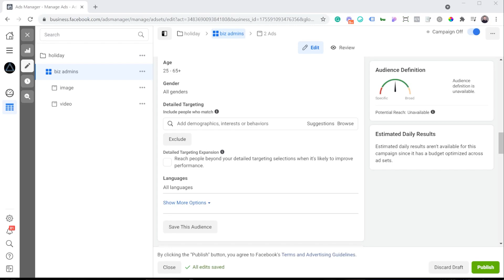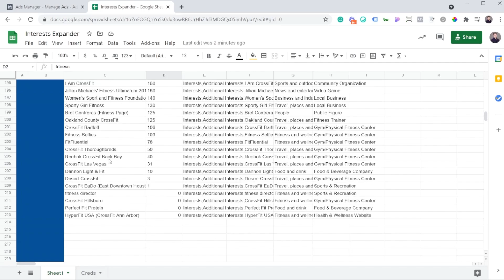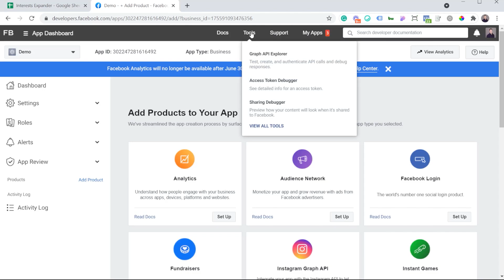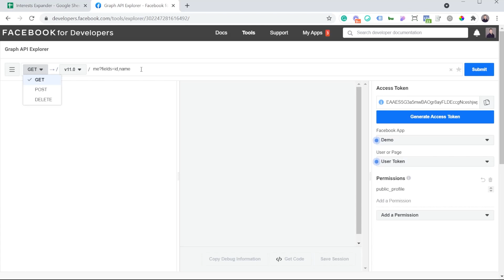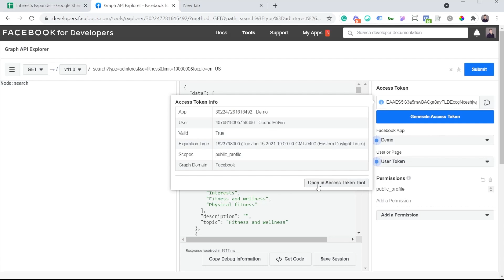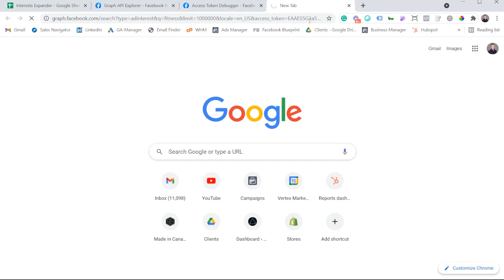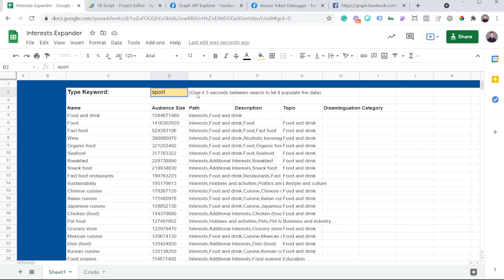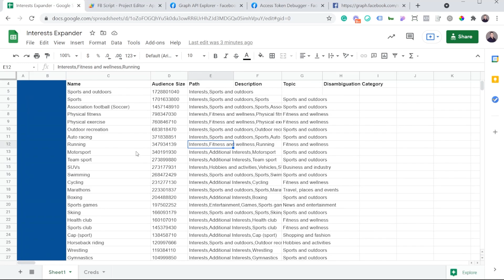Unlock More Facebook Audience Interest Suggestions with this Sheet!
Facebook doesn't show you the full range of interests available for targeting in the Ads Manager interface itself. As a result, you are only really scratching the surface of the interests you can target if you use this limited list. But, don’t worry!

In this video Cedric will share a sheet he’s built to retrieve the full range of interests available from the Facebook API.

Query used in the App: search?type=adinterest&q=fitness&limit=1000000&locale=en_US

OUTLINE:
00:00 - Introduction
00:38 - Standard Interests Available on the Ad Set Level
02:48 - Creating your own FB Interest App using the FB API
04:03 - Using the FB Graph API Explorer
07:04 - Pulling Interest Data with the FB API
09:23 - Using the Interest Tool Spreadsheet Tool
11:39 - How does this tool work?
12:52 - Summary